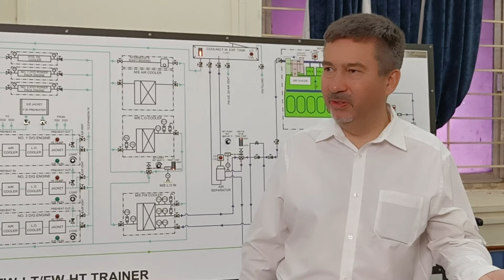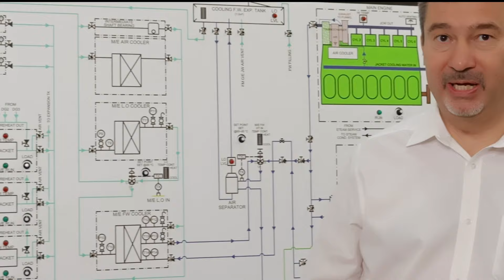Capt Dmitry Yamshchikov, Crew Training Manager, Marshall Shipping Management